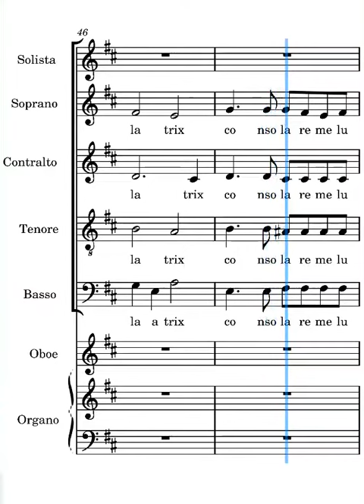Ave mundi spes Frisina soprani terza strofa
voce dei soprani del canto Ave mundi spes di Marco Frisina terza strofa